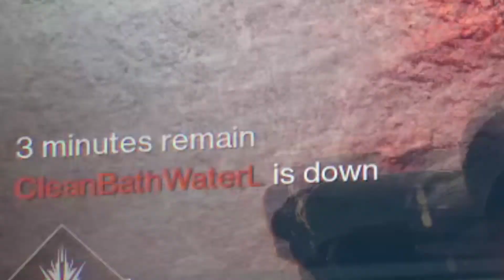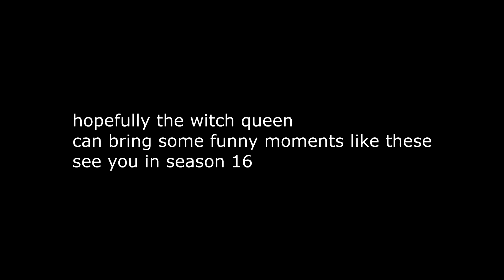season 15 funnies part TWO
the sequal